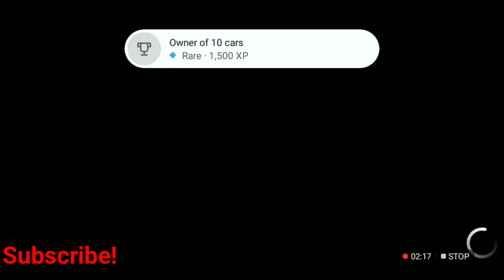Purchasing/Buying SUZUKI CARRIER in Car Simulator 2 | Game On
► You're about to step into the role of a driver in the city. Immerse yourself in the challenges that every driver faces and try to overcome them.

Features:

- 3D open world.
- Lots of interactive elements.
- It's very simple to select a drive mode.
- Realistic physics.

MY CHANNEL HAVE MANY PLAYLISTS . GO AND CHECK OUT.